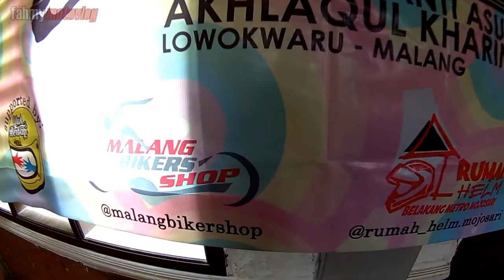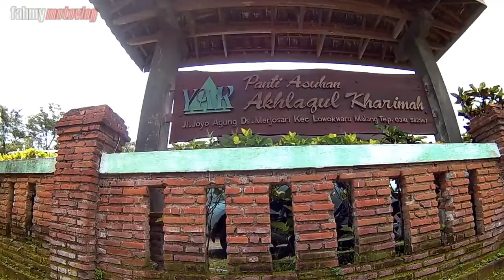Serunya Berbagi | BAKSOS Helmet Lovers Malang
Ini pertama kalinya gw ikut baksos seseru ini.. sumpah. Indahnya berbagi.